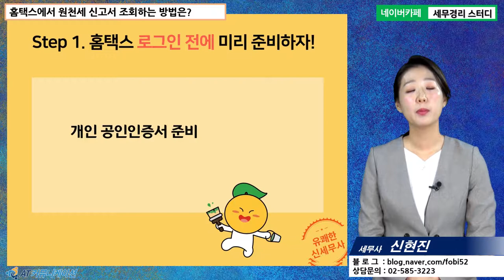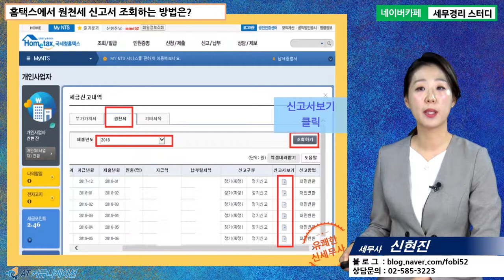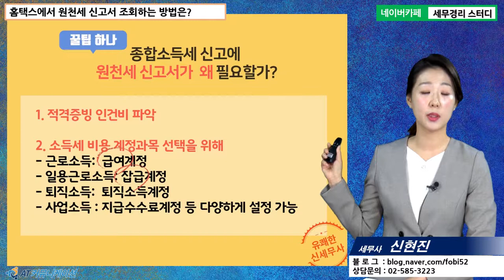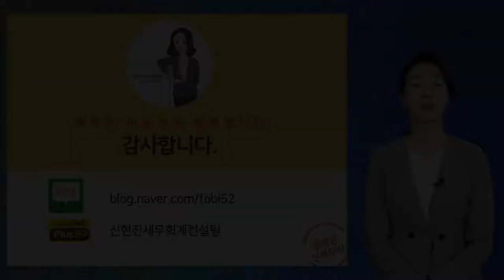[신현진 세무사의 5분특강] 홈택스&위택스 사용법 - 홈택스에서 원천세 신고서 조회하는 방법은?